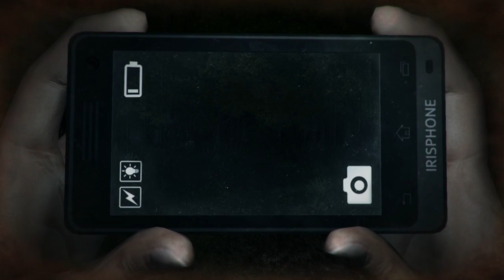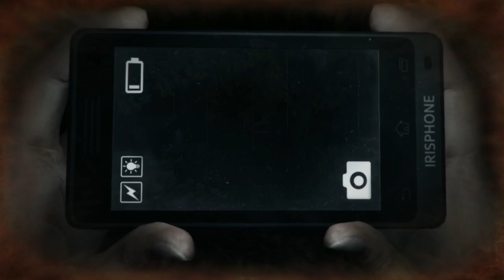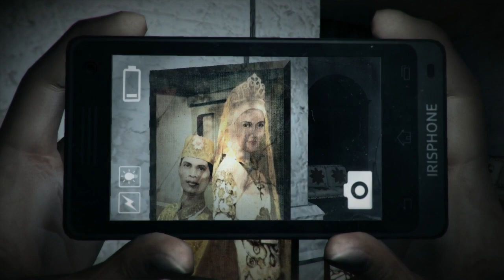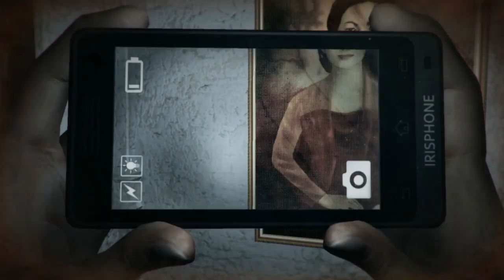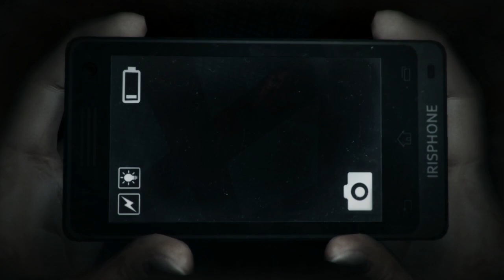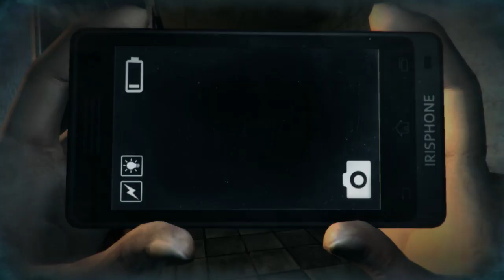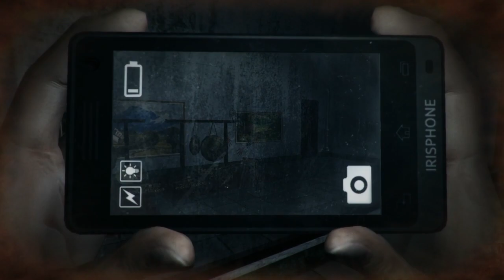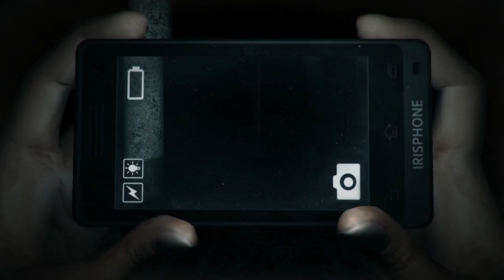Dreadout FINAL - Eu vou ser papai.